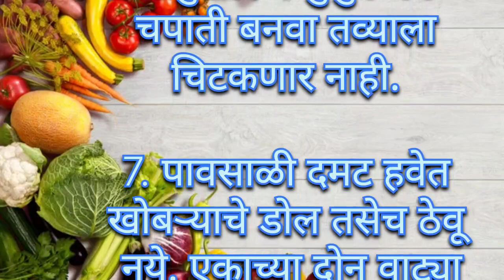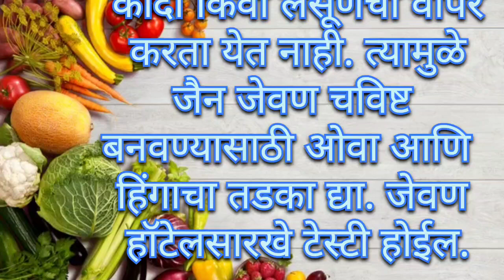गृहिणींसाठी खास किचन टिप्स||Ojaswi Kitchens Marathi||Kitchen Tips||Cooking Hacks